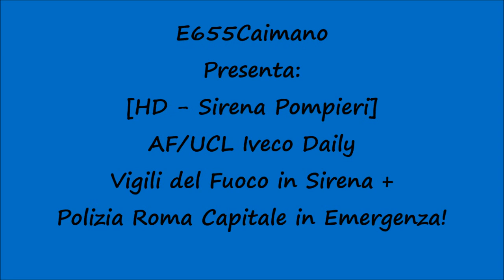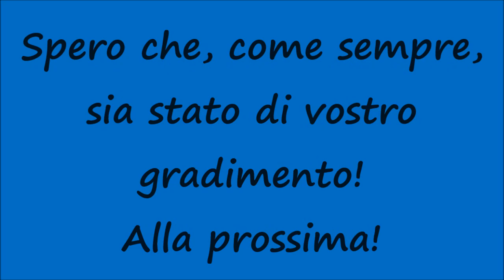[HD - Sirena Pompieri] AF/UCL Vigili del Fuoco in Sirena + Polizia Roma Capitale in Emergenza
Un saluto a tutti voi, miei carissimi amici e "followers" di Youtube! Nuovo video dedicato ai Vigili del Fuoco e nello specifico vediamo un altro mezzo alquanto raro in Sirena e cioè l'AF/UCL (AutoFurgone/Unità Comando Locale) Iveco Daily del Comando Provinciale di Roma + Peugeot 208 della Polizia Roma Capitale in Emergenza! Spero che, come sempre, sia stato di vostro gradimento! Alla prossima!